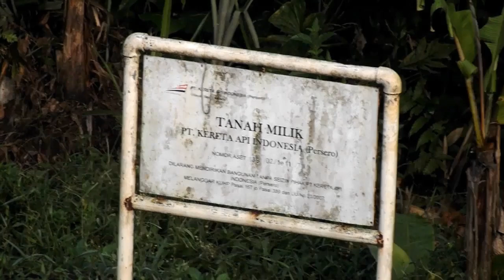Update Terbaru Proyek Double Track Bogor - Sukabumi | Area Cigombong Dikebut!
Video mengenai update terbaru dari Proyek jalur ganda Bogor - Sukabumi di area Stasiun Cigombong.
Menjelang KLB Uji Coba KA Pangrango Bogor - Sukabumi.
Silahkan tulis saran, kritik, atau request di kolom komentar, agar channel ini dapat berkembang lebih baik🙏